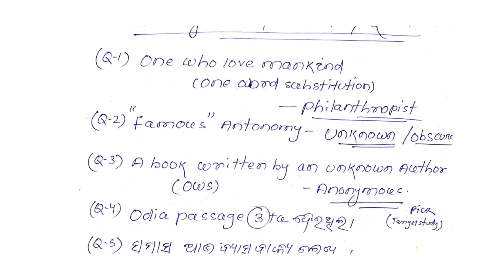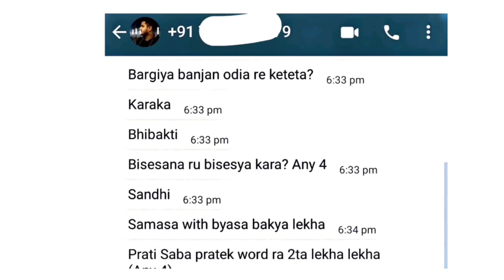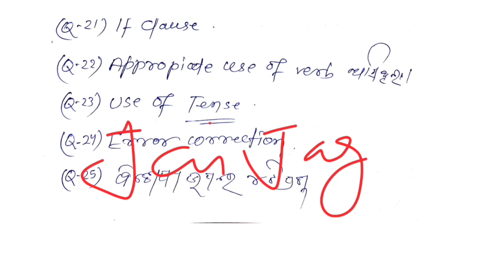OSSC CGL MAIN 2023|22.07.2023 Exam |OCGL Language Paper|Odia & English Paper Odisha CGL Main Memory